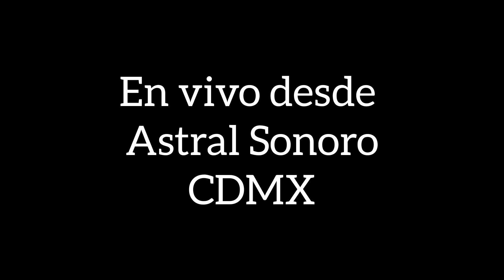From Betrayal To Vindict - "Dark" [Sesión en vivo desde Astral Sonoro]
From Betrayal To Vindict interpreta "Dark" en vivo desde el estudio Astral Sonoro, para el programa "Detrás de la Creasong", para el canal Evolución TV.
"Dark" está disponible en Apple Music, Spotify y Amazon Music.

México 2023